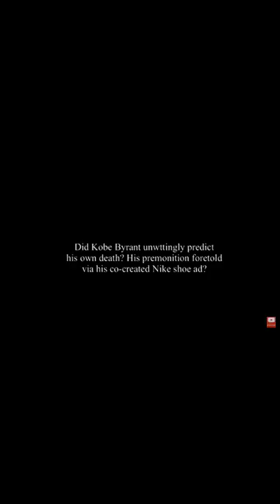KOBE BRYANT'S FUNERAL MEMORIAL COMMERCIAL